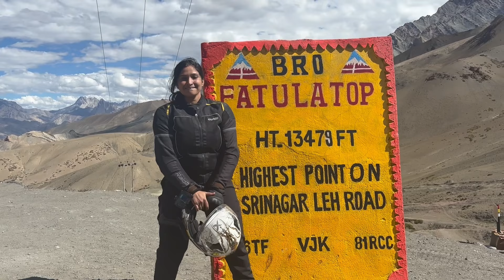Dras to Leh 280km ride| Ride through heart of Himalayas@wandererqueenyash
Dras to Leh 280km ride| Ride through heart of Himalayas
The journey begins in Kargil, a town situated at an altitude of around 2,676 meters (8,743 feet). Kargil is known for its strategic importance and its breathtaking views of the surrounding mountains.